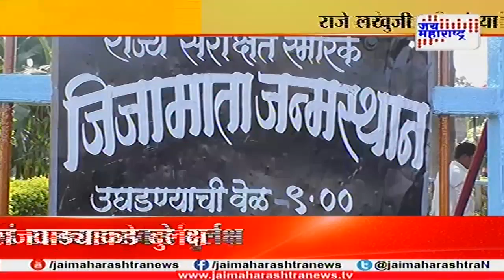Buldhana Raja Lakhuji Jadhav demand to save ancient object